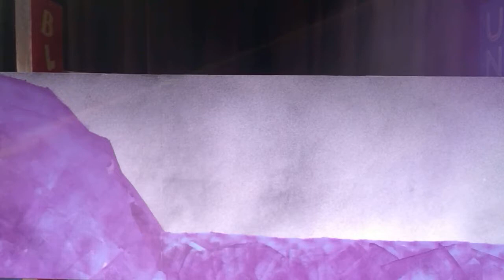WorshipWordArt. Prophetic Painting. Stumbling Block